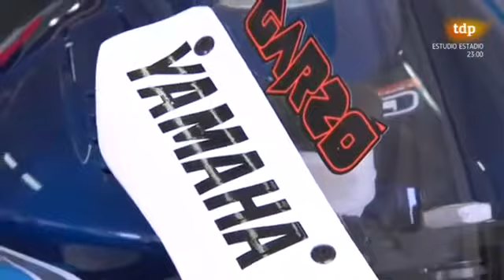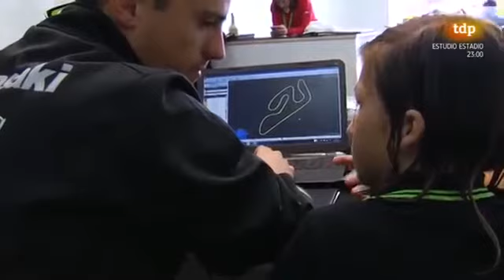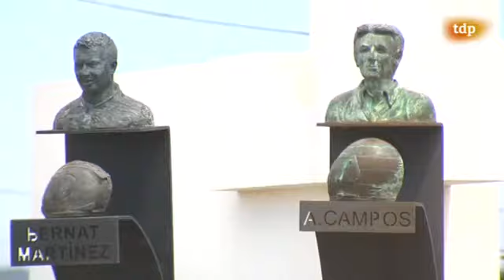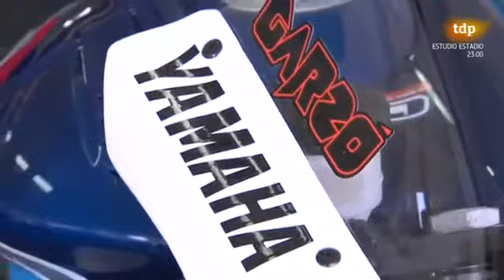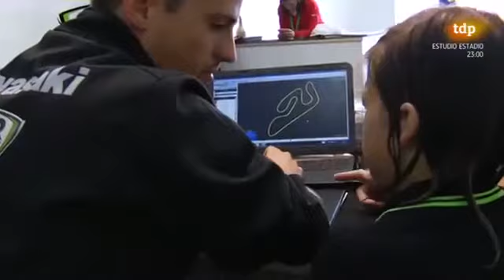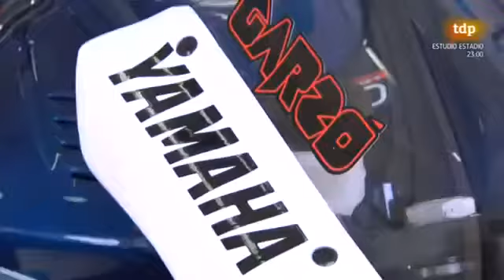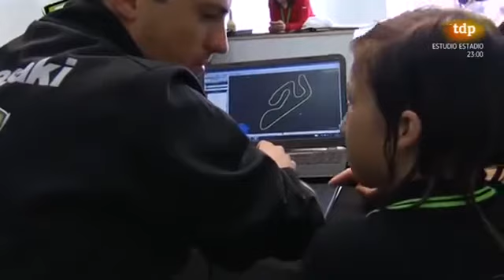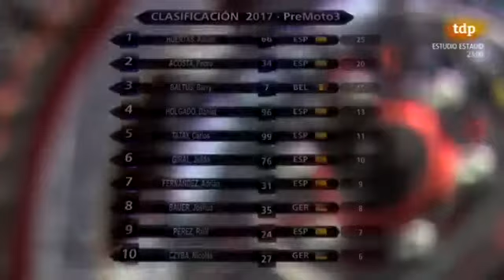4ª Prueba Bridgestone RFME Campeonato de España de Motocross Alhama de Murcia 2016